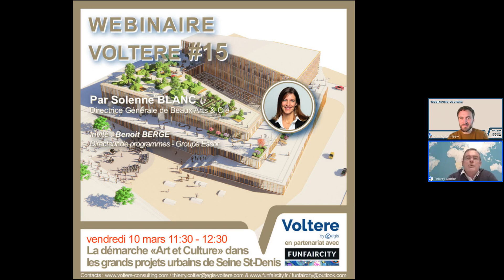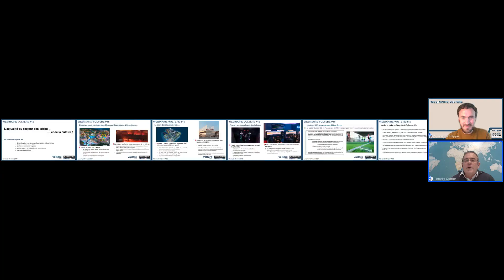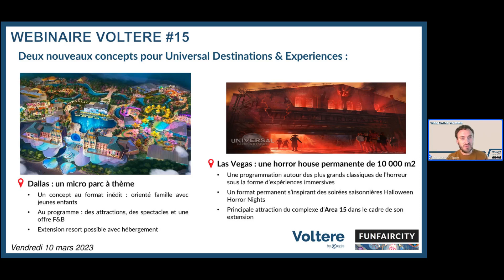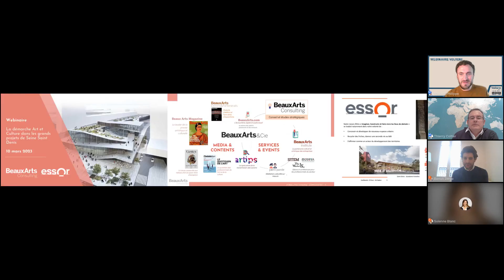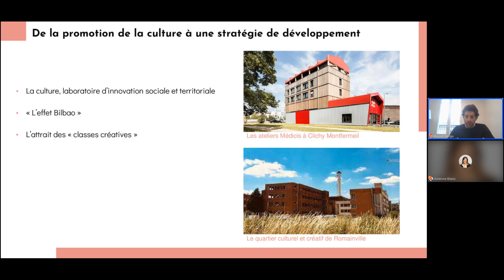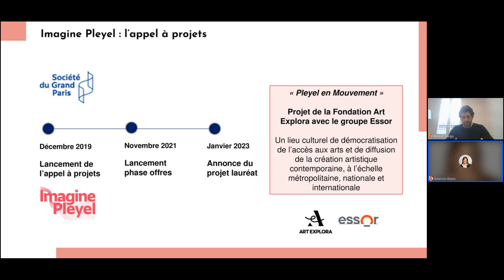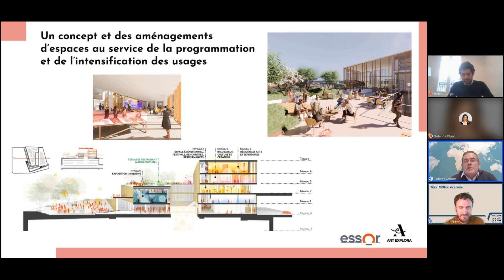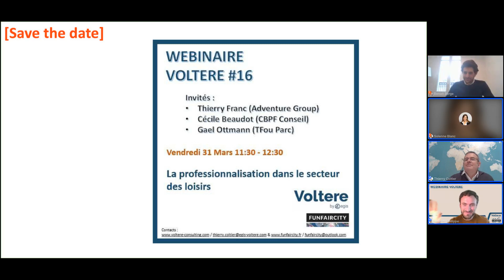Webinaire Voltere #15 Demarche Arts et Culture Seine Saint Denis 2023 03 10 [Replay]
Les projets artistiques et culturels prennent une importance croissante dans de nombreux projets urbains et de territoires. Les dernières annonces concernant la Seine Saint Denis ont dévoilé des projets d’équipements de grande importance, censés changer l’image d’un territoire tout en améliorant la qualité de vie de ses habitants.
Pour ce nouveau webinaire, Thierry Coltier et Vincent Philippe invitent Solenne Blanc, Directrice Générale de Beaux-Arts et Cie pour évoquer la démarche « Art et Culture » dans ces grands projets.
Solenne Blanc donnera également la parole à Benoit Berge, Directeur de programmes du groupe Essor pour évoquer plus précisément le projet Pleyel en Mouvement.
Avec eux nous tenterons de comprendre comment faire émerger ces lieux uniques dans des projets urbains de plus en plus contraints.
Et en introduction comme toujours, une revue d’actualité et de tendances des loisirs et, cette fois, de la culture.